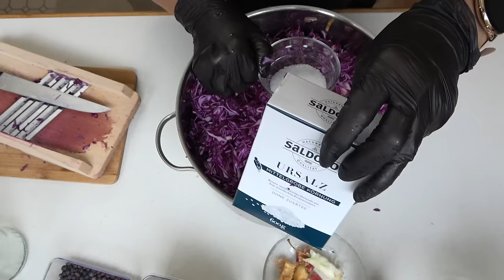Rotkohl haltbar machen – 2 einfache Methoden: Fermentieren & Marinieren!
Heute möchte ich euch zeigen, wie man Rotkohl haltbar machen kann, ohne ihn einzukochen. Ich stelle euch zwei Rezepte vor: einmal Rotkohl fermentieren und als zweite Variante Rotkohlsalat mit Essig marinieren.

Mit diesem haltbar gemachten Kohl könnt ihr später viele verschiedene Gerichte zubereiten – ob roh als Salat oder geschmort als Beilage zu Fleisch und Klößen.

Link zur Fermentierabdeckung
ZUTATEN:

Variante 1 – Fermentierter Rotkohl:
- 1 kg Rotkohl
- 1 kleiner Apfel
- 20 g unjodiertes Salz
- 1/3 TL Pfeffer
- 1 Lorbeerblatt
- ein paar Wacholderbeeren

Den Kohl 5–7 Tage bei Zimmertemperatur fermentieren lassen. Dabei täglich die Gärgase aus dem Glas entweichen lassen. Anschließend das Glas fest verschließen und kühl stellen. Nach 6–8 Wochen ist der Kohl fertig und kann kalt oder gekocht verwendet werden.

Variante 2 – Rotkohlsalat mit Essig:
- 1 kg Rotkohl
- 20 g unjodiertes Salz
- 100 ml Apfelessig
- 2 EL Zitronensaft
- 1 kleiner Apfel (optional)

Den Rotkohlsalat im Kühlschrank oder in einem kühlen Keller aufbewahren. Er kann schon nach einer Woche genossen werden. Sollte der Geschmack des Apfelessigs zu stark sein, einfach kurz unter kaltem Wasser abspülen und den Salat nach Belieben mit Öl und Kräutern abschmecken.

Guten Appetit!

Ich persönlich bevorzüge zum Fermentieren Bügelgläser und habe damit gute Erfarungen gemacht.
Hilfsmittel zum Fermentieren können Sie im Shop bei "Steffi kocht ein" finden

1. Amazon.de
2. Thalia.de (für Leute, die Amazon meiden)
3. Orellfuessli.ch (für die Schweiz)

DANKESCHÖN!!!

Meine Küchengeräte*:
- Mr. Magic Smoothiemaker
  ( ähnliches Gerät )
- Sidco Krauthobel/Gemüsehobel
  (ähnliches Produkt)
- Link zum Zubehör für HLF